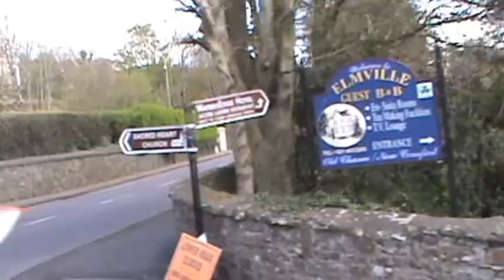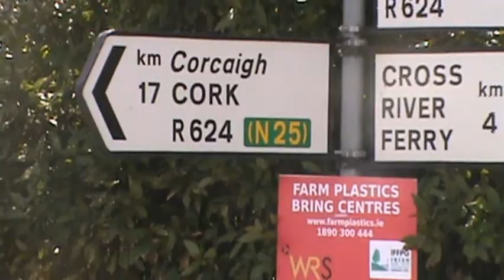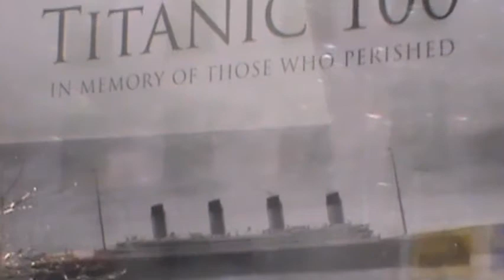CORK CITY, IRELAND ESCAPADE part 1